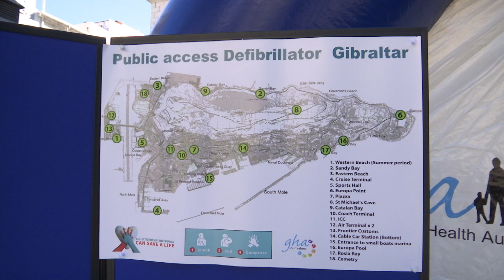Restart a Heart Day on the Rock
The GHA invited the public to four sites around Gibraltar to mark Restart a Heart Day, with instructions and demonstrations for the public, as they reminded them that taking the time to learn CPR might just save a life.